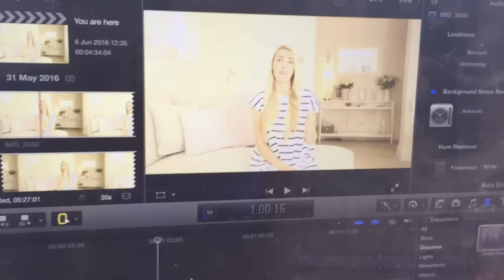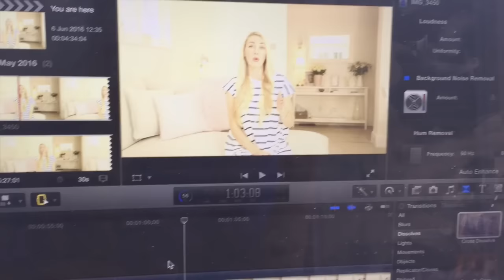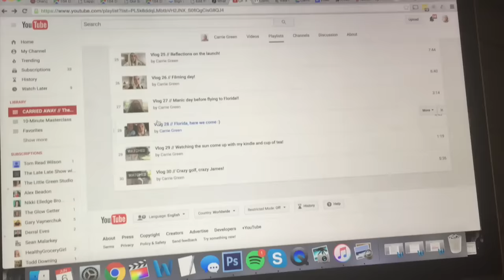Vlog 31 // "Everything I want is on the other side of fear"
CARRIED AWAY // VLOG #31

Get carried away with your dreams.

Carrie xxxx